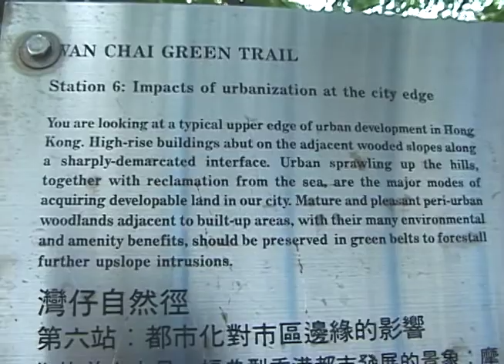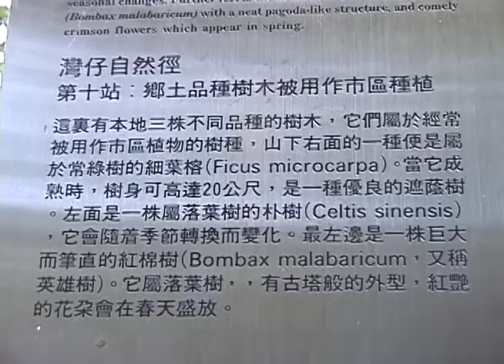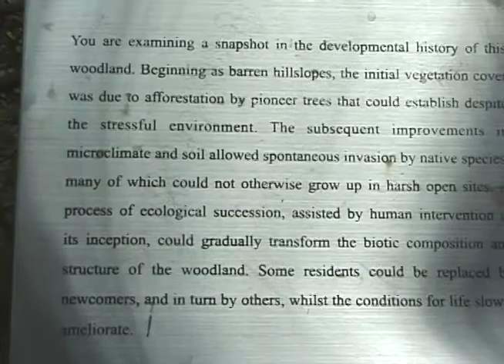灣仔自然徑 Wan Chai Green Trail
Wan Chai Green Trail
How To Get There:
Get out of Exit D: Lee Tung Avenue at Wan Chai station and walk straight towards Queen's Road East .
Enter Hopewell Centre from across the road .
The beginning of the trail will be on your right with a signpost .

灣仔自然徑

從皇后大道東的環境資源中心 (昔日灣仔郵政局) 旁邊的灣仔峽道的大斜路上山，跨越堅尼地道及寶雲道，在寶雲道的「灣坊亭」小休後、折返漫長而陡斜灣仔自然徑，向著「終點」的灣仔峽公園 (又名八爪魚公園) 進發。 沿途經過11個傳意牌其他景點有:- 灣仔舊郵政局的庭院、芒果樹、石蓋護土墻等等。此徑全長1公里、因都是「斜坡」的路段約故約需時 1小時許。前往的交通工具乘坐市區巴士、如第10路線巴士、至皇后大道東石水渠街附近落車，亦可乘坐電車或相關的車輛均可抵達起點。 路線詳情:-請參閱香港島及鄰近島嶼「郊區地圖」